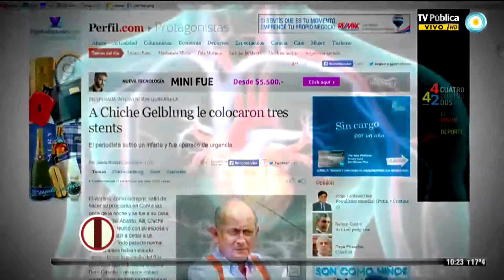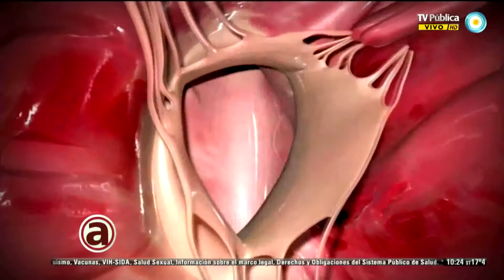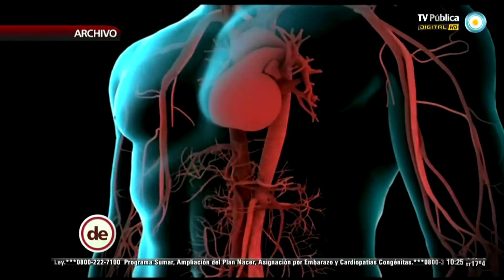Infarto y prevención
La prevención de infartos: compartimos un revelador informe con el testimonio del actor Hugo Arana.

15 de abril de 2014,
TV Pública Digital,
Buenos Aires,
Argentina